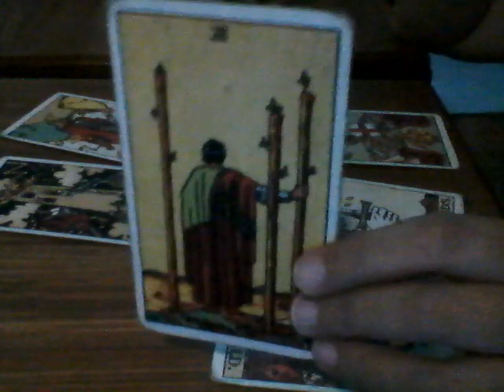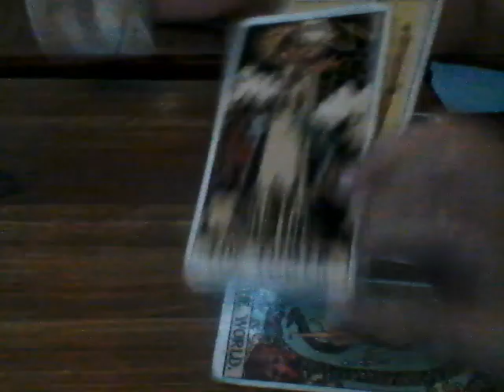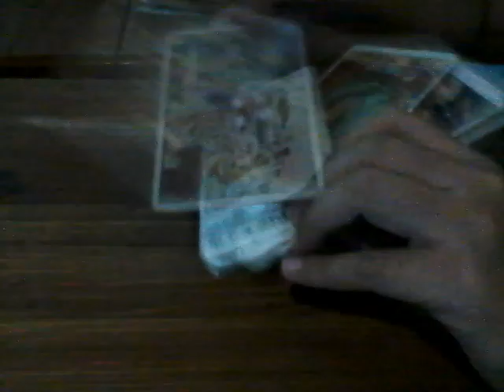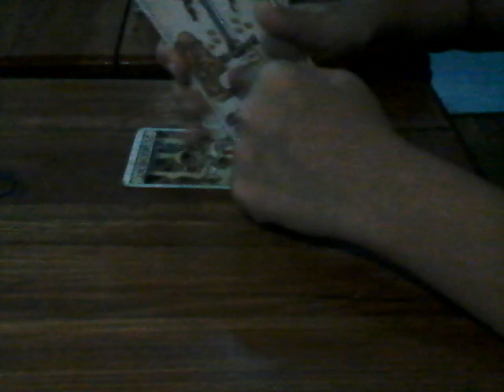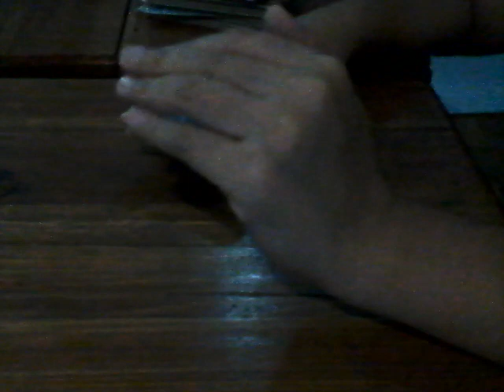Sagittarius Ex Next Moves "Initiates To Communicate With You" Oct 29- Nov 3 2018